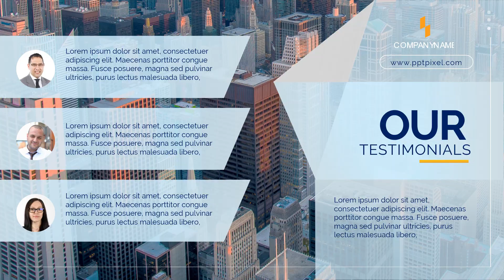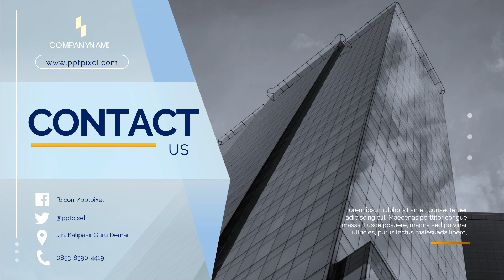Pemasaran Video, Pengiklanan, Agen Promosi di Malaysia Kawasan Petaling Jaya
Jasa Edit Video Promosi /Pemasaran Video, Pengiklanan, Agen Promosi di Malaysia Kawasan Petaling Jaya atau

Daftar Isi
00:00 - Intro Pptpixel
00:18 - Contoh Iklan Profesional